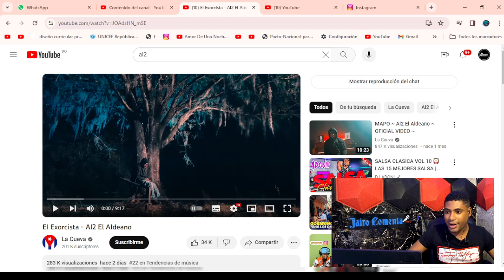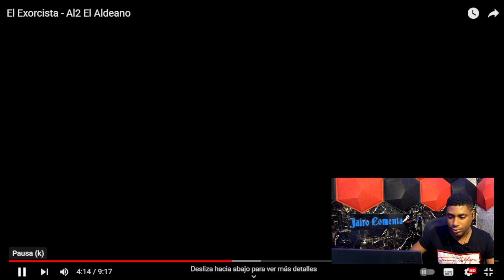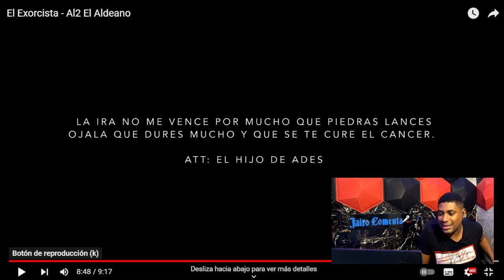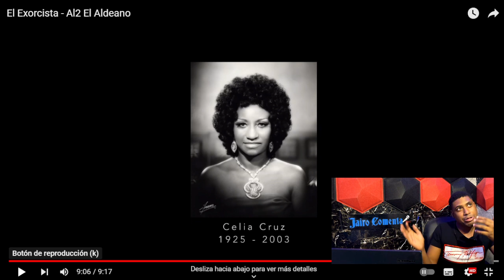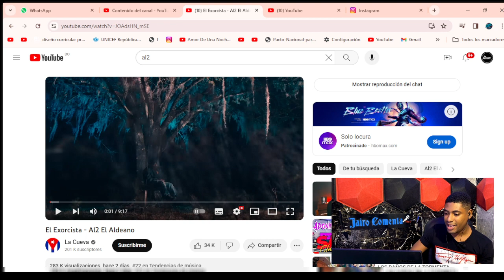El Exorcista - Al2 El Aldeano (JAIRO REACCIONA) RESPUESTA A EL NAPO